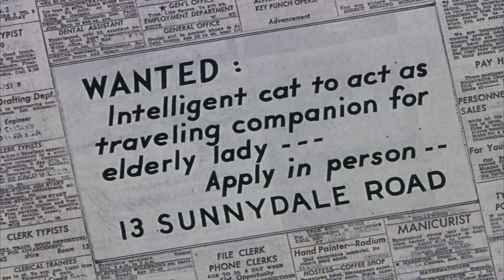Tom et Jerry en Français | Classiques du dessin animé | WB Kids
Retrouve Tom et Jerry alors qu'ils se poursuivent, évite Spike, retrouve des amis comme Little Quackers and Butch le chat